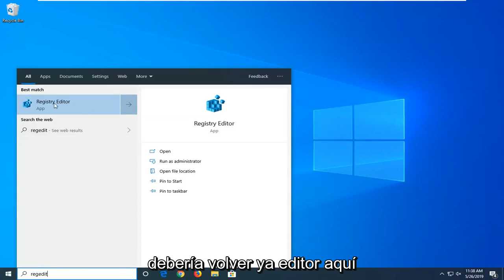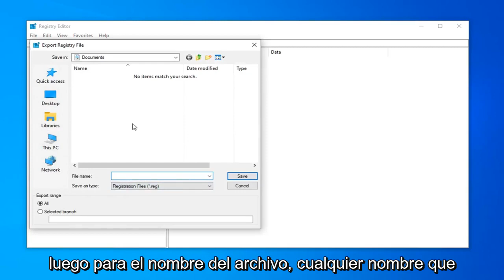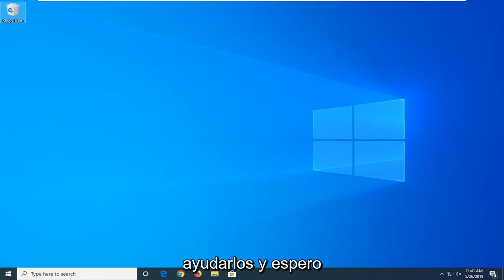¿Los hipervínculos no funcionan en Outlook? FIX [Tutorial]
Las políticas de su organización nos impiden completar esta acción por usted.

Es posible que haya encontrado un error que le impide abrir hipervínculos mientras usa Microsoft Outlook. Dependiendo de su versión de Outlook, este error varía, pero el problema real es el mismo. Este problema se ha abordado varias veces en el sitio web de Microsoft porque muchos usuarios de Windows comenzaron a recibir este problema cada vez que intentaban abrir un hipervínculo desde su programa de Outlook.

En las versiones 2007 y 2010 de Outlook, es posible que encuentre un error diferente, es decir, "Esta operación se canceló debido a las restricciones vigentes en esta computadora. Por favor, póngase en contacto con el administrador del sistema".

Problemas abordados en este tutorial:
las políticas de su organización nos impiden completar esta acción por usted en Excel
las políticas de su organización nos impiden completar esta acción para su perspectiva
las políticas de su organización están impidiendo Outlook
las políticas de su organización nos impiden
las políticas de su organización nos impiden completar esta acción para usted windows 10
las políticas de su organización están impidiendo excel 2016 windows 10
las políticas de su organización impiden completar esta acción por usted
las políticas de su organización impiden el hipervínculo
las políticas de su organización impiden la palabra,